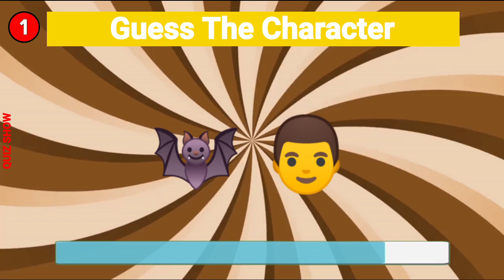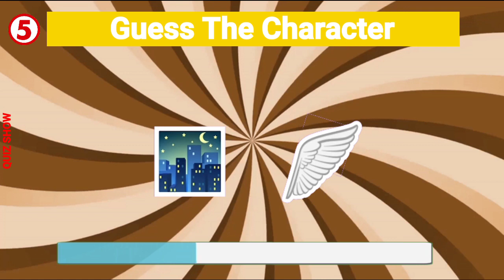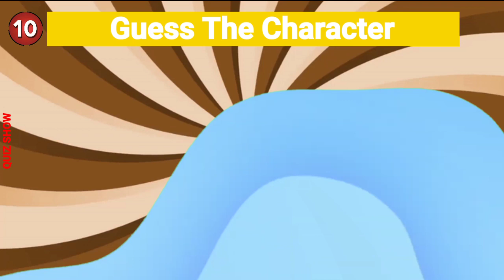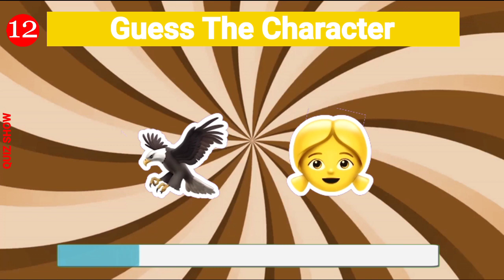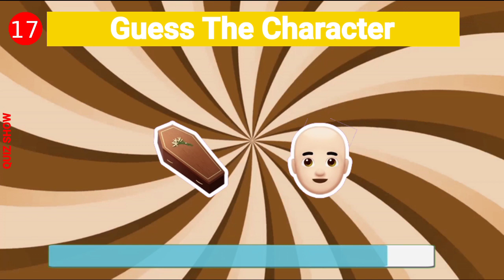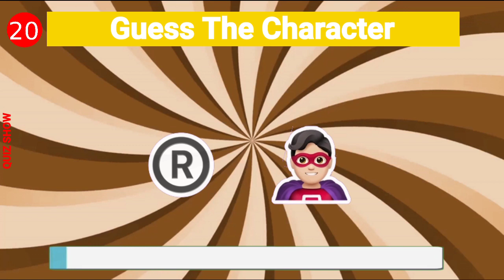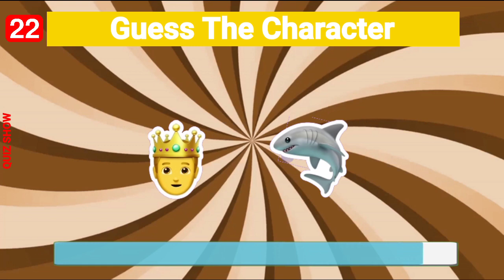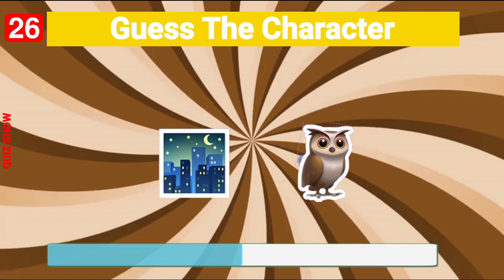Can You Guess the DC Character by Emoji? Emoji Quiz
emoji challenge
movie quiz
quiz
guess
emoji
movie by emoji
guess emoji
guess movie
movie emoji
movie by emoji challenge
trivia
guess the emoji challenge hard
movie challenge
guess the movie game
movie game
emoji trivia
adivina
adivina movie
emoji test
movie trivia
guess the movie by emojis
movie test
quiz kingdom
guess the movie by emoji challenge
super mario
quiz monster
guess the film by the emoji
emoji game
2023 emoji quiz
mario quiz
wow quiz
quiz emoji
test
guessing game
guess the country
movie
turbo quiz
movie2023
gues the movie
fun quiz
quiz 2023
2023
monster quiz
flag quiz
test yourself
disney movie quiz
pub quiz
emoji puzzles
guess emoji challenge
disney quiz
emojis challenge
viral
quiz universe
shorts
kids challenge
guess the movie quiz
onemorequiz
quizplug
guess boom
fun2quiz
emojichallenge
guess flag
guess what?
flag
guess the show
geo quiz
quiz show
quiz of emoji
flags
emoji quizzes
argentina
games
guess emoji quiz
brain quiz
quizzer
king kong
aladdin
titanic
tiny world
tinyworld
quiz movie emoji 2023
quiz movie
emoji 2023
logo
mario emoji
guess mario
emoji challenge
quiz party
quiz channel
animal
kids
child
happy
education
guess the emoji movie
breakfast club
logo quizzes
logo trivia
logo quiz
guess the logo
blindtest
blind test
ocean's eleven
mario characters
mario voice quiz
mario voices
emoji movie challenge
quizzaru